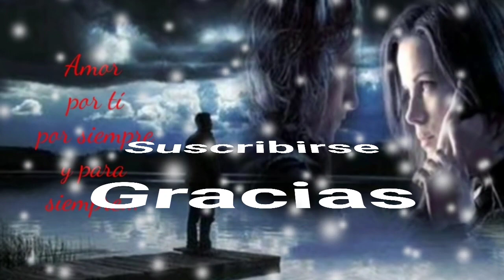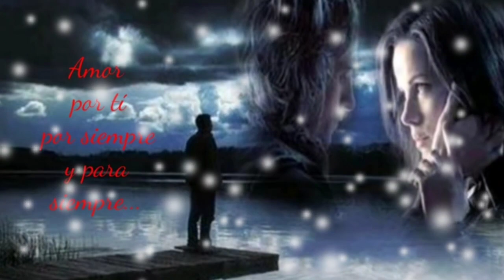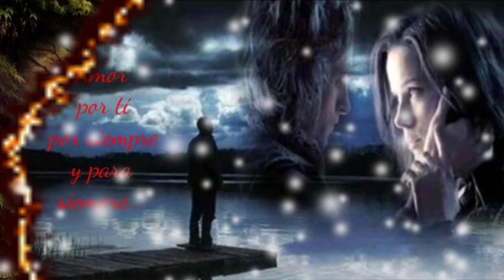CUANDO DOS ALMAS SE QUIEREN NUNCA SE PUEDEN OLVIDAR - LOS CAMINANTES (serge djbcmx)